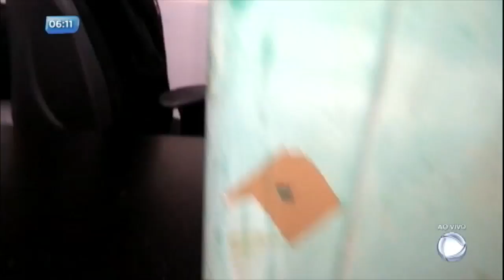Ladrão espião usava câmeras para monitorar vítimas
O nível de sofisticação e engenhosidade do criminoso surpreendeu os policiais; veja.